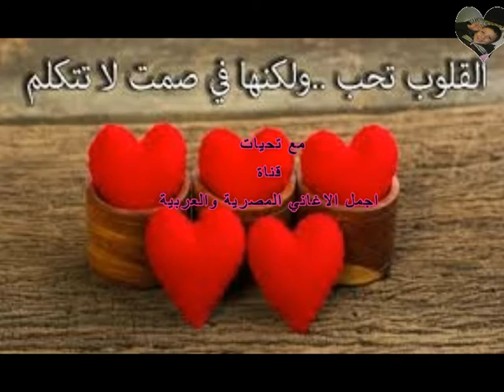La chanson "Ana Dubet" de la chanteuse égyptienne Ehab Tawfik - Produit en 1997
Je suis Dubet Dube

Je suis retourné à Dubnny
Pour les yeux, j'adore Adobe
Oh Dub! Dub!
Vos cils clignotants ont désiré tous les cœurs
Oh Dub! Dub!
O mes yeux, dis si j'ai été décrit, o oeil, dis
Si vous étiez décrit sur les yeux, comment vous repentir
Et O Al-Ayouna Dia Al-Malou St. Dia
L'origine de la fantaisie Jani ma peur de la révocation
Ne m'offense pas seul et retourne mes peines
Donc à mes yeux, j'adore Adobe, Dub

Sur la lune, nous l'avons chantée et maudite
Tu n'étais pas fidèle au look et au suivant
J'ai apprécié le monde que j'ai rencontré Jayali
Donc à mes yeux, j'adore Adobe, Dub, Dub